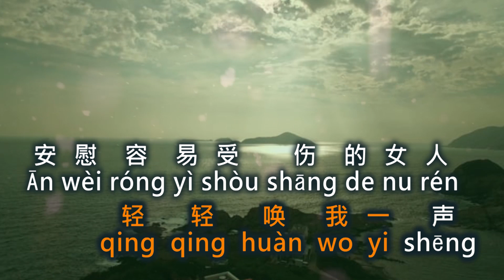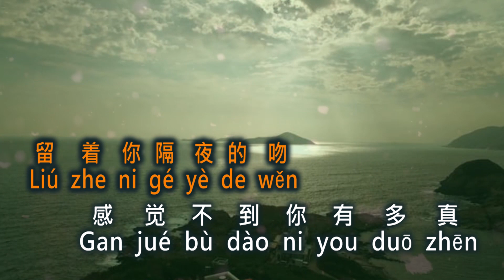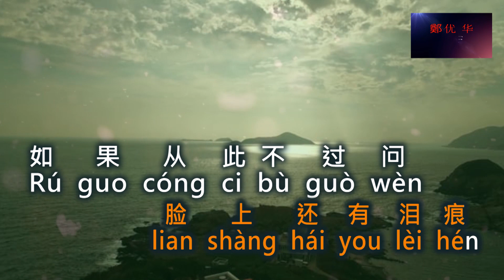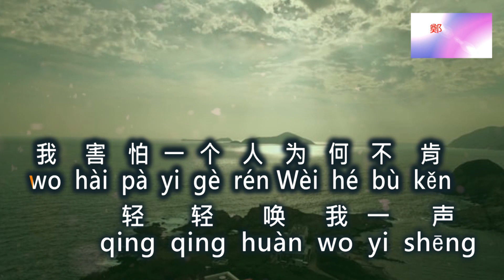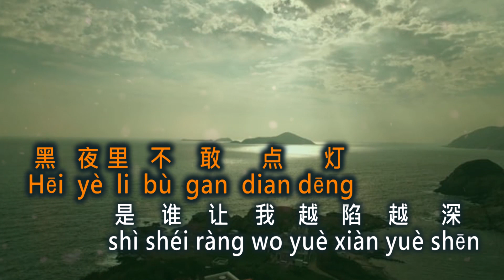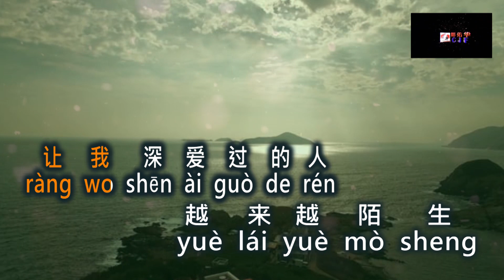Rong Yi Shou Shang De Nu Ren 容易受伤的女人 female key Vokal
容 易 受 伤 的 女 人
Rong Yi Shou Shang De Nu Ren
yakni :
1. vocal ( Female key )
2. No vocal ( female key karaoke )
3. vocal ( Female key by kelly kwong )
4. No vocal ( female key karaoke by kelly kwong  )